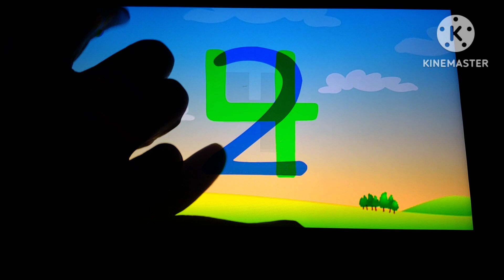Count-A-Licious Tracing game In Might Confuse You